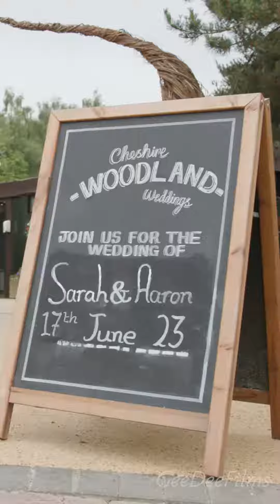Aaron & Sarah Chester-Nelson Wedding Reel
Highlight Reel for Aaron and Sarah's wedding at Cheshire Woodland Weddings.

A videographer's dream venue: birds of prey, archery, minigolf, segways, axe throwing and tons more activities! An owl even flew with the rings down the woodland isle. MEGA.

If you'd like to get in touch regarding your wedding being filmed, say hi in the comments!